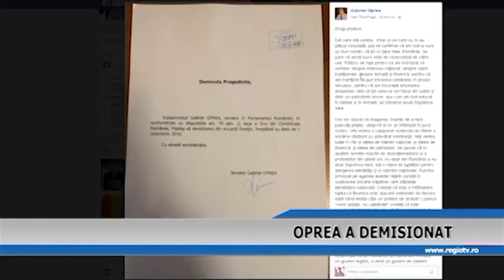OPREA A DEMISIONAT